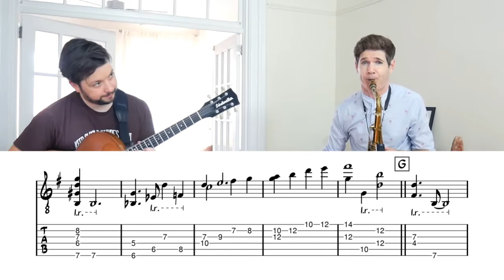Lazy Bird - Lage Lund | Transcription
Be sure to check out @benwendel's channel, and the rest of his Standards with Friends series!

Taking on this transcription was very enlightening - Lage Lund's harmonies sound out of this world but writing it down, I came to realise how rooted it all is in conventional jazz language. Still, Lage sounds incredibly unique and beautiful, and does an amazing job supporting Ben's playing.

Transcription features notation and guitar tab.

Want to support me further?